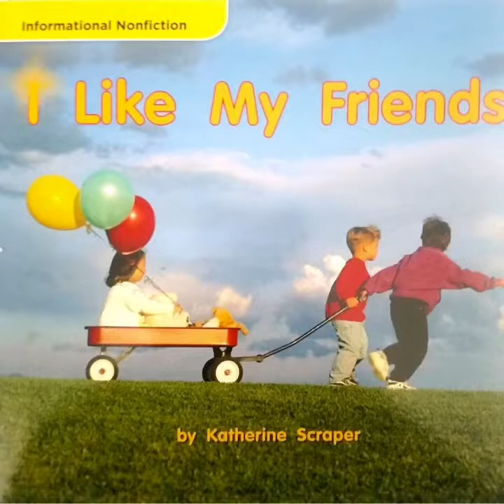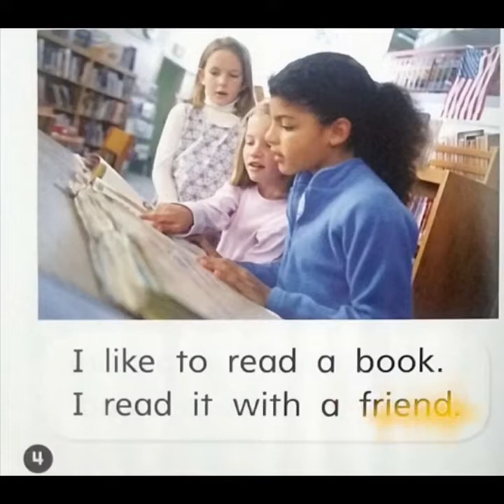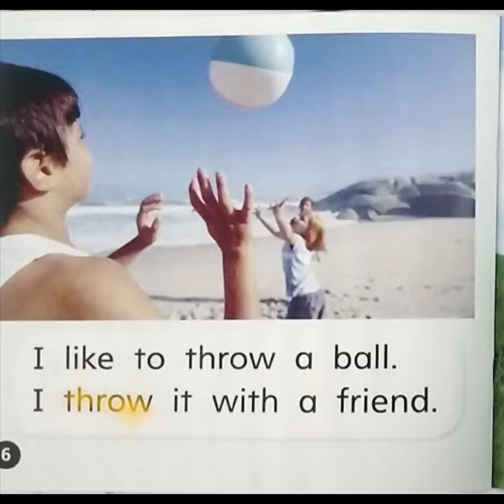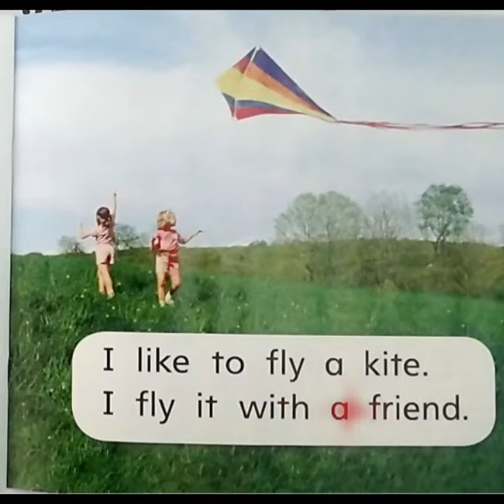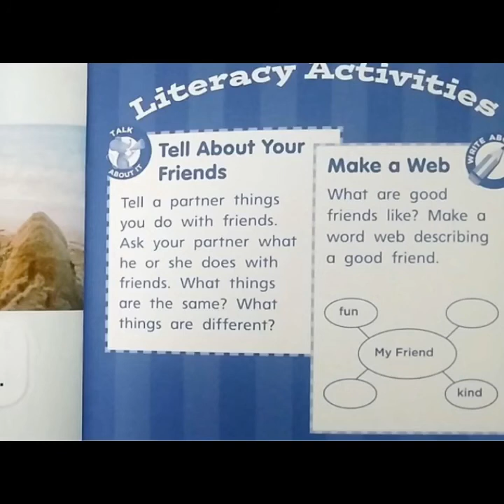I Like My Friends